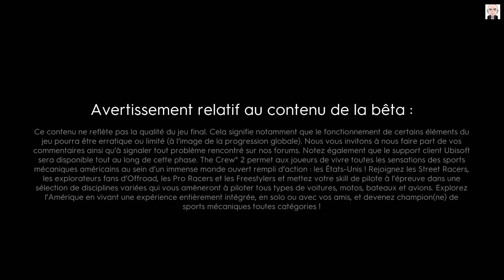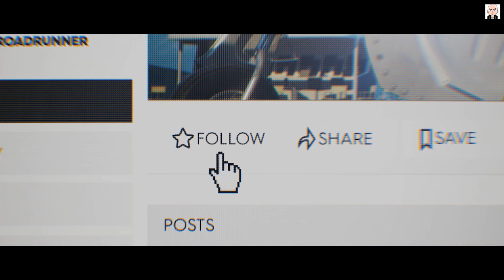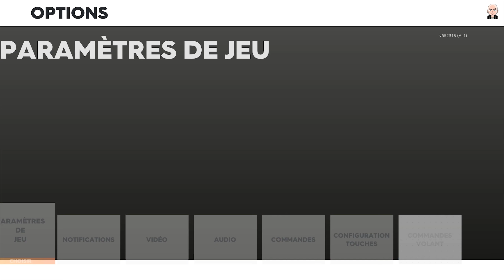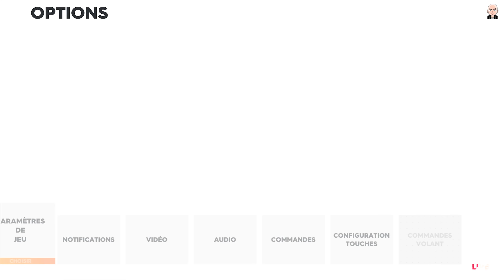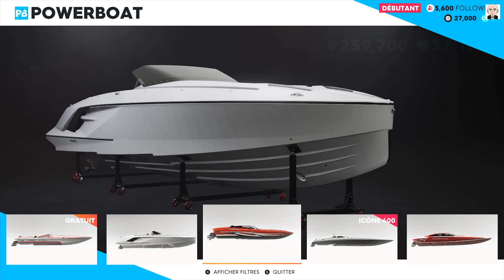The Crew 2 PC Béta Fermé Découverte FR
Bonjour les amies voici la vidéo découverte de la Béta fermé de The Crew 2  bonne vidéo